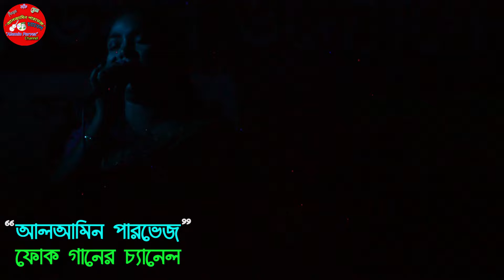শারমিন আক্তার, স্যারকে উৎসর্গ করে গানটি করলেন | মন জানে আর কেউ জানে না | Sharmin Akter | Folk gaan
Baul gaan
New song
Best song
Sharmin akter
Folk song
banglar gaan
শারমিন আক্তার
বাউল গান
নতুন গান
আসর গান
সেরা বাউল গান

আর কিছু লাগেনা ভালো দয়ালচান তুমি ছাড়া | আবুল সরকারের ছাত্র পাপেল সরকার | Bes song by Papel sorkar

কুল কলংকের ভয় করিনা | আলোচনা ও গান | চন্দ্রা সরকার | বিচ্ছেদ গান | Chondra Akter | Banglar baul gaan

আবুল সরকার হারিয়ে গেলেও হারিয়ে যায়নি তার গান | আসল পিরীত যেজন জানে | Abul Sorkar | Banglar baul song